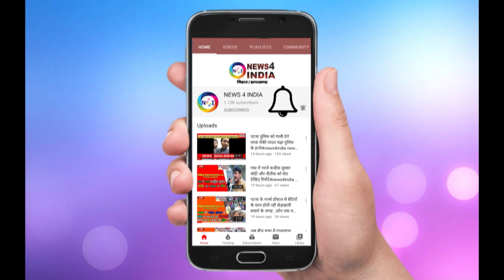राजधानी पटना में एक हॉस्पिटल की गलती के कारण आज हजारों लोगों की जिंदगी खतरे में देखिए#news4india n4i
coronasuspect coronabreacking coronapatna a fastest growing news network of india